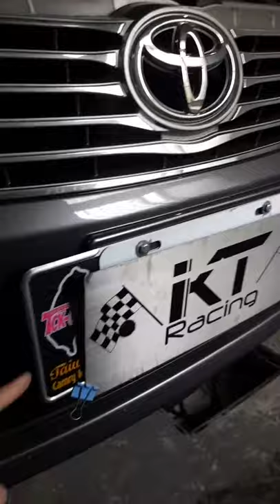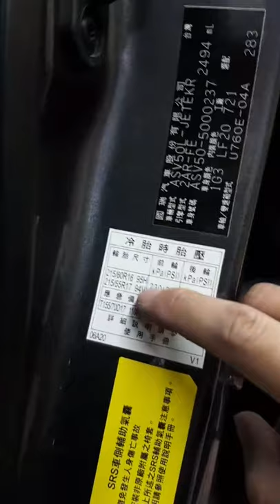TOYOTA CAMRY XV50 installed KT Racing Coilovers